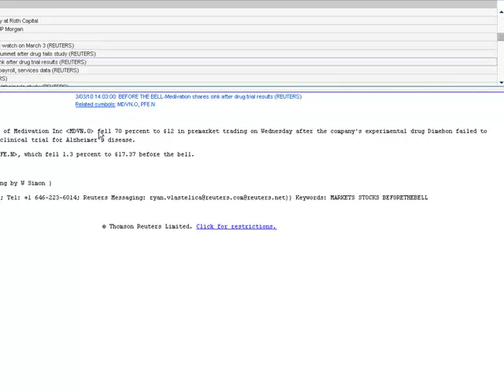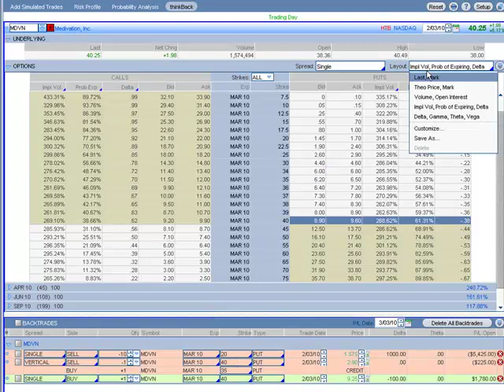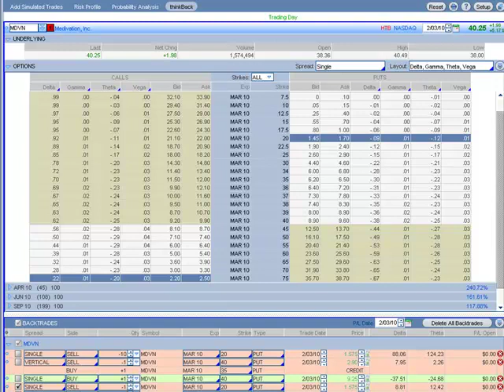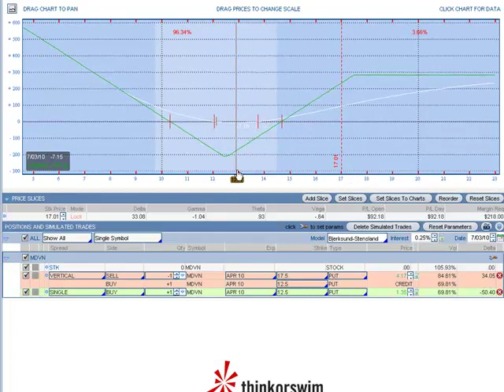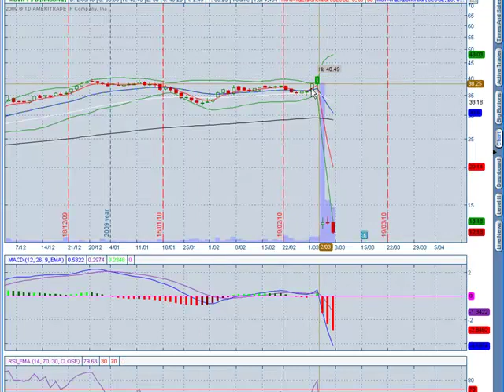⛔ ATENCIÓN a esto si VENDES OPCIONES [Desnudas]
Vender Opciones DESNUDAS es una Estrategia muy común en los Traders que se inician.
En este video aprenderás el GRAN RIESGO que conlleva.